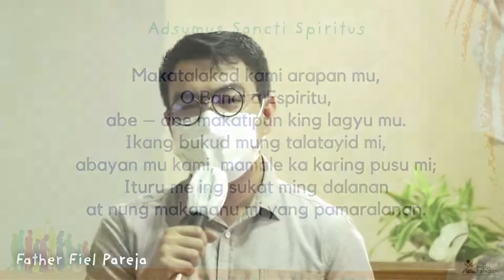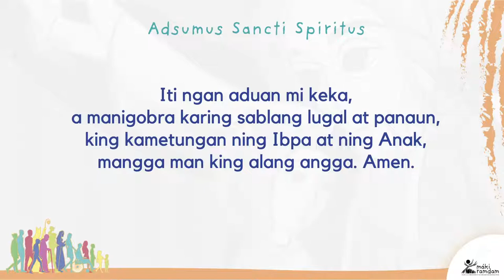11 May 2022 - Synod on Synodality Online Listening Session (Non-Catholic Sector)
11 May 2022 - Synod on Synodality Online Listening Session (Non-Catholic Sector)

with
Archbishop Florentino Lavarias
Rev. Fr. Fiel Pareja